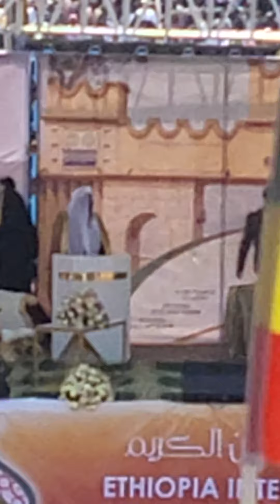ዓለም አቀፉ የቁርኣን ውድድር በአዲሳባ እስታዲዬም ኢትዮጵያ!